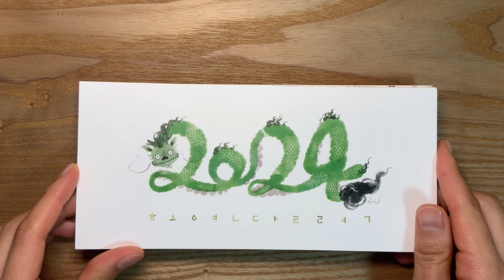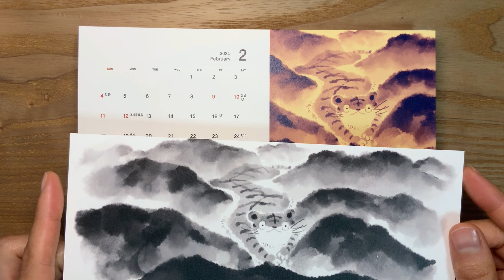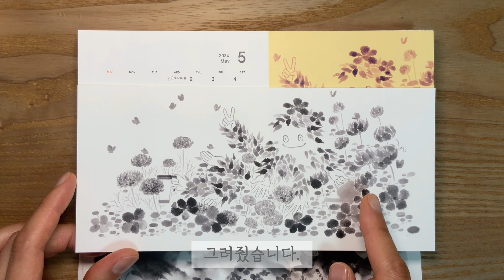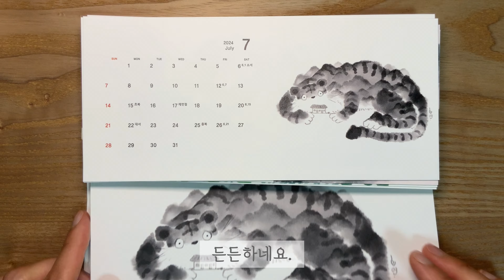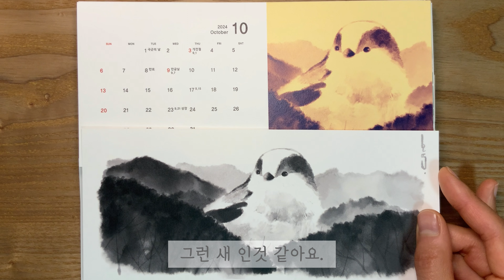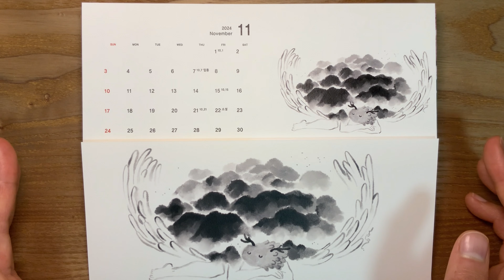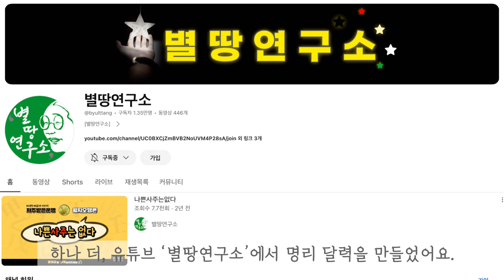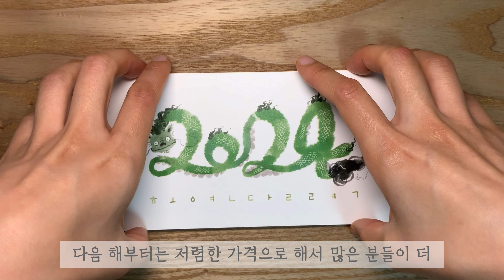2024.1.10. 열두 그림들의 뒷이야기 (+별땅연구소 명리달력 소개)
달력을 구매해주신 모든 분들께 감사드립니다.

제법 고가의 (물론 손그림이 포함되었지만요) 100개도 안되는 초 한정수량 달력을 거의 다 팔고, 달력을 구매하신 분들을 위한 설명 영상도 만들었습니다. 저, 달력에 너무 진심이지 않나요?☺️ 매 해 이렇게 만들어서 모으려구요.

혹시라도 추가로 주문을 하시고 싶은 분이 있으면 아래에 저희 이메일로 문의 보내주세요.